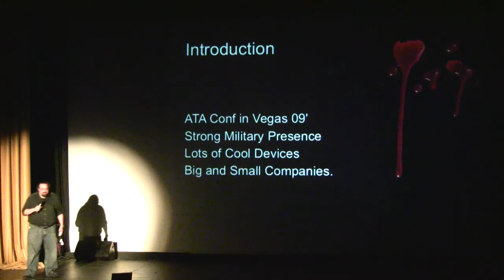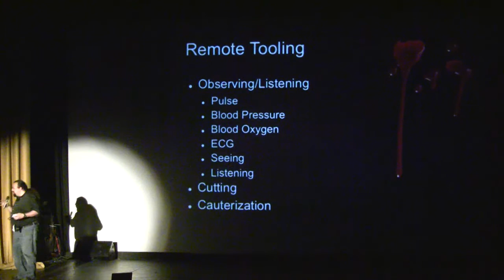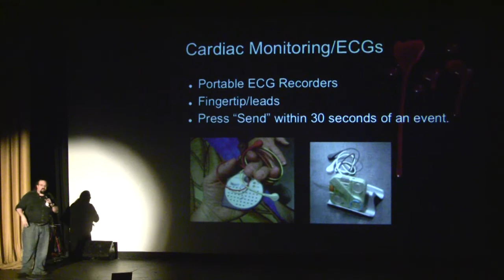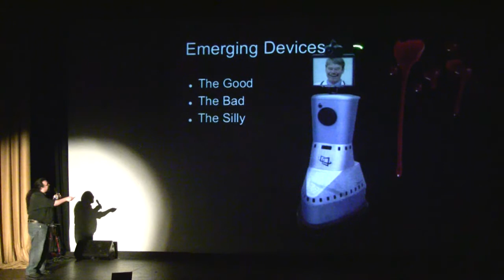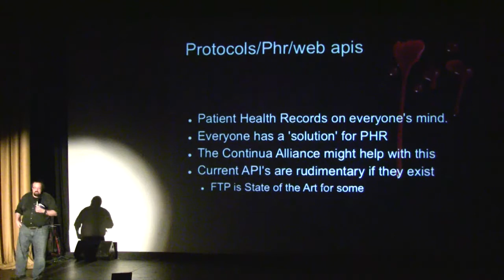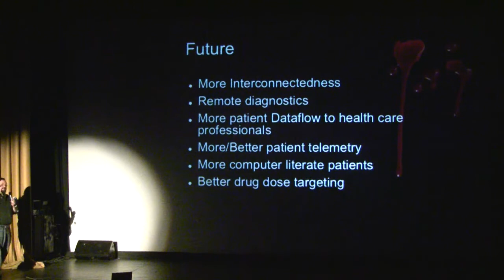The Coolness of Telemedicine - Chris DiBona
The Coolness of Telemedicine - Chris DiBona - Ignite Seattle 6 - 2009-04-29